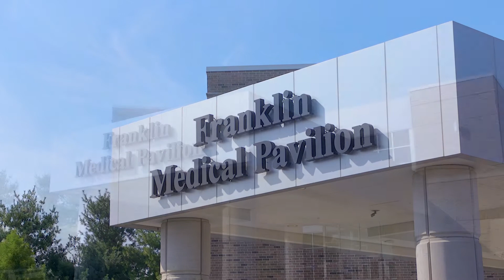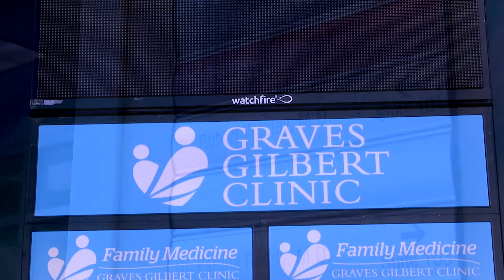Dr. Robert Wesley talks Flu Season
Dr. Robert Wesley discusses what you can do to keep you and those around you healthy this flu season!

Full Transcript of Dr. Wesley:
"I'm Rob Wesley. I'm a family medicine physician with Graves Gilbert Clinic in Franklin, Kentucky.

Flu season is just around the corner and the question is, how to patients get ready for that? What can they do to prevent the flu? What can they do to treat it if they get it?

Everybody has heard about flu shots. The flu shots are against at least three different strains of the flu and typically nowadays we're using what's called a quadrivalent flu shot, which covers three different flu viruses that are predominant around the world, so it's a moving target every year for us to try to keep up with this organism. It's a scary bug.

The biggest myth is, "I got the flu from my flu shot last year so I don't want to take it this year."

The majority of flu vaccines that we have now are actually killed virus vaccines, they cannot infect you.

Most people do experience a little bit of immune response when they take a flu shot and that's a sign that the vaccine is working. It's generating an immune response in your body to certain pieces of that virus, so that if your body encounters it again in the future, it's going to be primed and ready to fight it off and so you might get a little headache, you might get a little bit of a sniffle, and you might feel kind of puny for a day, but that's not a sign that you're actually getting the flu.

The flu is not an insignificant illness. We have about 23,000 people die every year in America from the flu and flu related illnesses, which is staggering when you think about it, that's a significant size city that we lose every year.

There are simple things that folks can do to prevent the flu from hand washing, making sure they're cleaning their shopping carts when they go out, covering your mouth with your elbow when you cough, cleaning the gas pumps and using hand sanitizer frequently. That can prevent transmission of the disease when you're in the middle of flu season, but also if you're sick, stay home. The flu has an incubation period of about seven days where you may be contagious and not showing any symptoms at all, so you may think that you're better, but you may still be shedding virus and making other people sick, so give yourself a break, stay home, get lots of rest, and treat yourself good so you do get better.

That's one of the most important things I think I could say particularly with school-age children."

Stay up-to-date with GGC by connecting with us on Social Media!